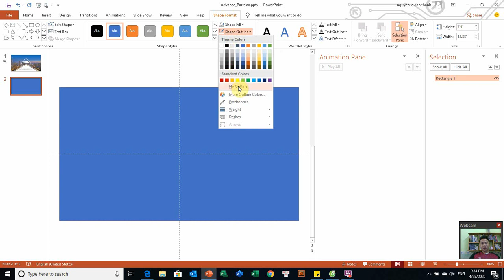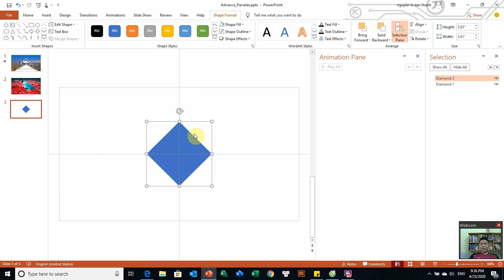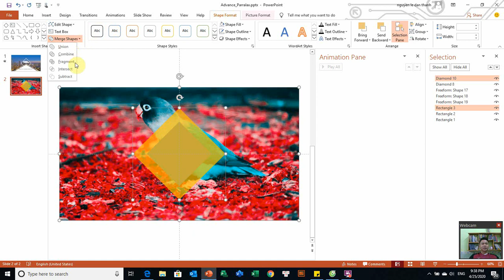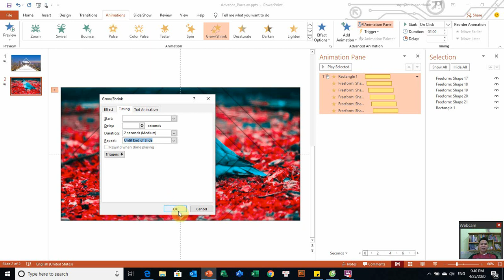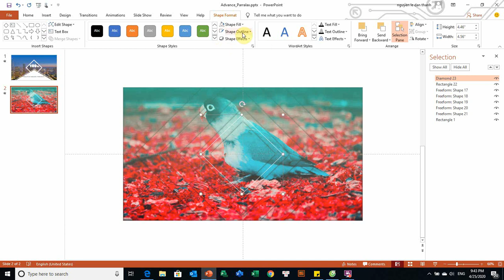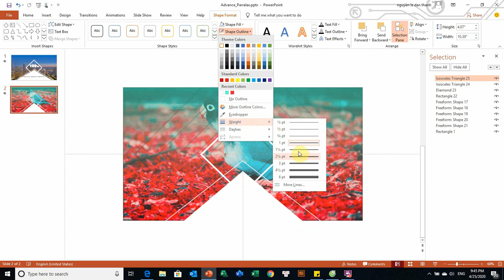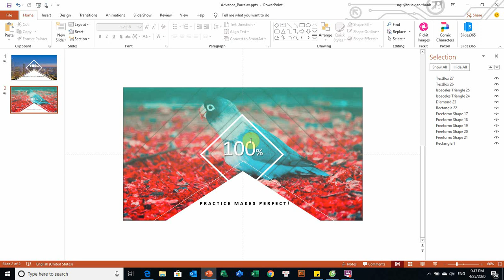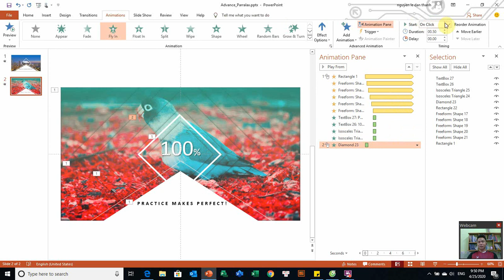Tự học MS Powerpoint: Advance Parallax Effect (nâng cao)